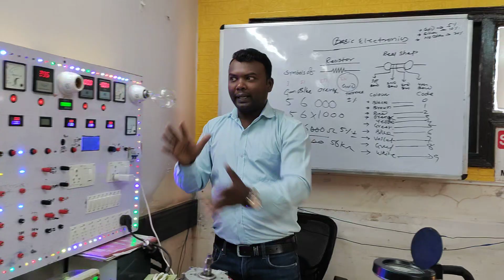Best Institute For Electric Vehicle (EV)Repairing Course/Multitech Institute E-Rickshaw,E-bike,E-Car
Electric Vehicle Specialist बने मात्र 30 दिन में
नमस्कार दोस्तों आप सभी का स्वागत है हमारे इस YouTube  चैनल में
आज के इस विडियो में आप को न्यू E-Vehicle, E-Rickshaw E-Bike,E-Car के लैब में दिखायेंगे की हमारा (EV) के लैब के बारे में Best Institute For Electric Vehicle (EV)Repairing Course/Multitech Institute E-Rickshaw,E-bike,E-Car  आप को हमारा विडियो अच्छा लगे तो चैनल को शेयर करे !

.Rajan Kushwaha.
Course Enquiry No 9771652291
👉More Courses
Releted Search.
electric vehicle,multitech institute,electric vehicles,multitech delhi,rajkumar kushwaha,electric cars,car charger working function,car charger components name,full detail of car charger components,ev car charger repairing training,Ev car charger repairing training,e-vehicle charger repaieing course,best e-vehicle repairing institute in delhi,e-vehicle,e-vehicle repairing traning institute in delhi,electric vehicle repairing,e-bike repair,e bike mechanic